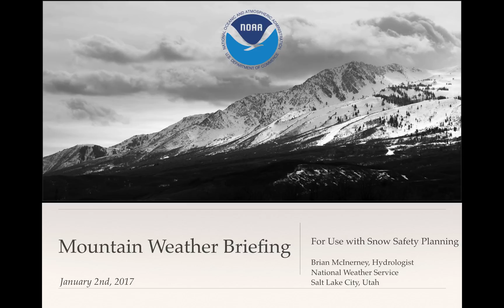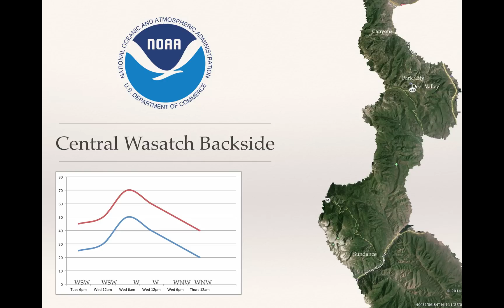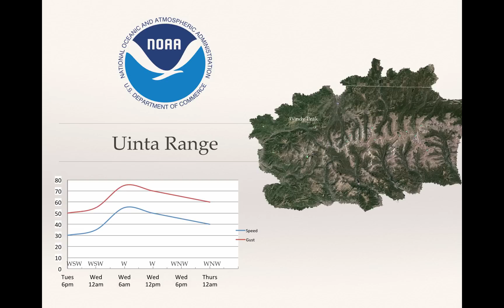Mountain Weather Briefing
A mountain weather briefing looking at all things winter weather and accumulating snow.